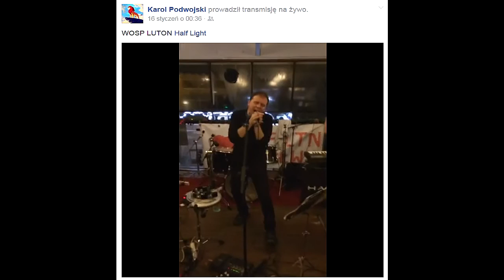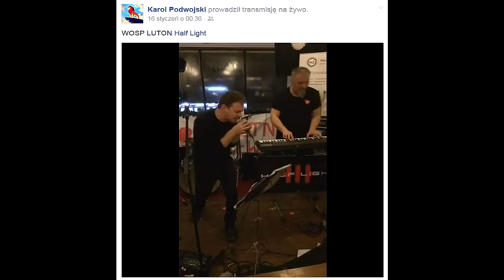HALF LIGHT - KONCERT WOŚP 2017 W LUTON (UK)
Zapraszamy do obejrzenia krótkiej relacji z pobytu Half Light w Luton i Londynie w ramach Wielkiej Orkiestry Świątecznej Pomocy 2017.  Jednocześnie dziękujemy organizatorom Izie, Sebastianowi oraz całej ekipie WOŚP Luton za wspaniałą organizację imprezy i przemiłe przyjęcie zespołu. Ukłony składamy także dziennikarzowi muzycznemu Sławkowi Orwatowi.